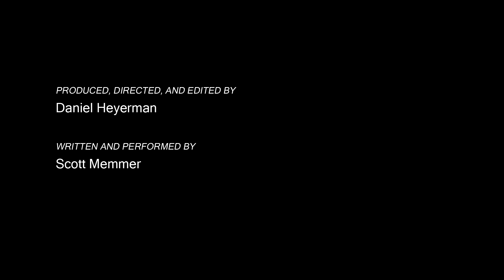Why Did You Let the Deal Go Down?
Memmer at his zaniest best.